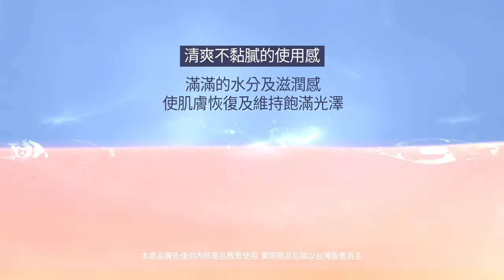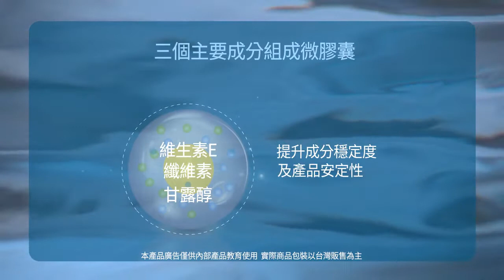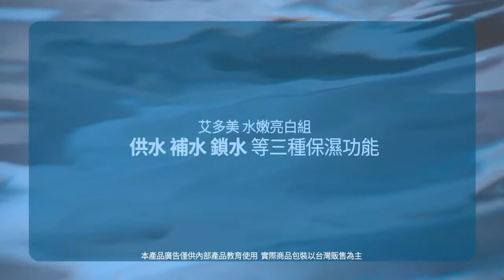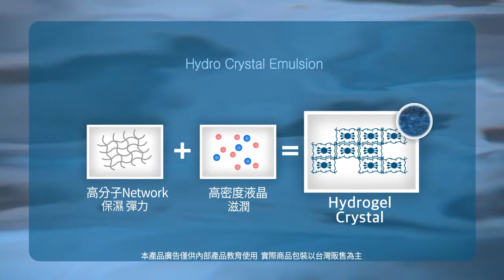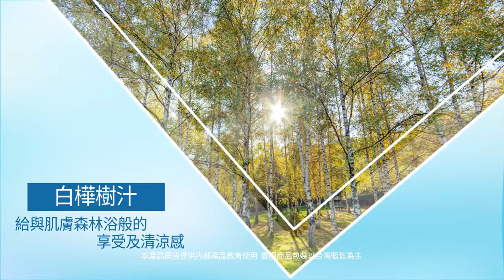艾多美 水嫩亮白組 - 中文